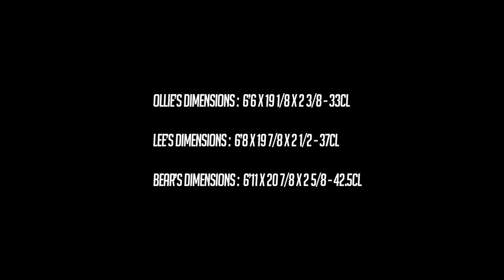OHLSON TWIN || TEAM TEST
Lee, Bear & Ollie recently took a few OhlsonTwin 's for a session in some pretty sub-par conditions to showcase the speed, carry and versatility this model exudes. It was designed for pure ease of paddle, coasting through flat sections effortlessly but as the design concept was essentially an elongated Bullet Twin the performance elements are of the highest standard.
It surfs a lot more like its shorter counterpart than anyone really expected and so its become a quiver staple for everyone in the factory.
We've all got commitments in day to day life that can often diminish our weekly / fortnightly / monthly surf counts so having a gem in the quiver that brightens the fun in every session and takes the "effort" out of the equation is a must so the Ohlson Twin is definitely one you'd want to own.